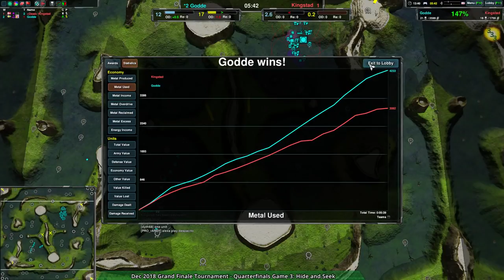2018/12/15 1v1 Grand Finale Tournament - Quarterfinals Set 1 - Zero-K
Wesley vs Steel_Blue

Game 1: (2:37) Spiders vs Spiders on Quicksilver 1.1

Game 2: (4:29) Hovercraft vs Hovercraft on Adansonia v4.1

Game 3: (12:34) Cloaky vs Cloaky on Wanderlust v3

Godde vs Kingstad

Game 3: (29:10) Cloaky vs Spiders on Hide and Seek v03

Thanks to GoogleFrog for the co-commentary.